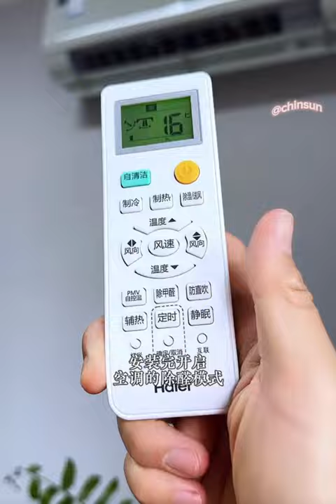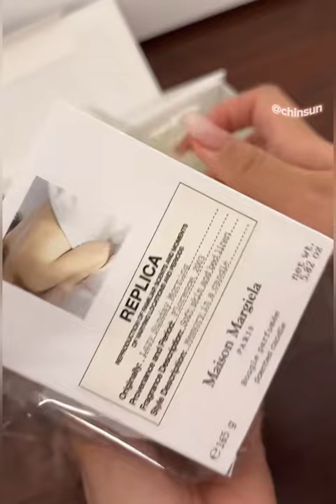[Eng Sub] Immersive Holiday House Cleaning Vlog🎀 | Restocking And Replacing✨